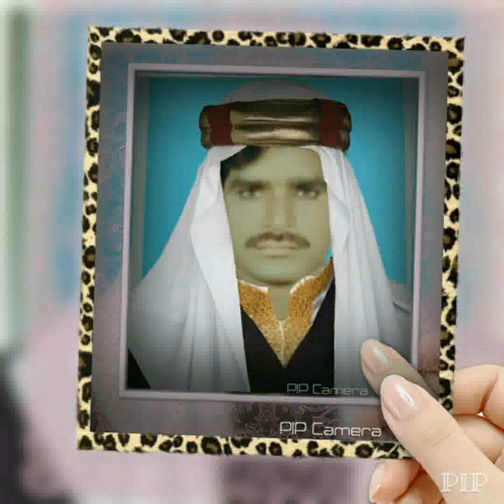Waheed razzaq 340gb toba teek singh